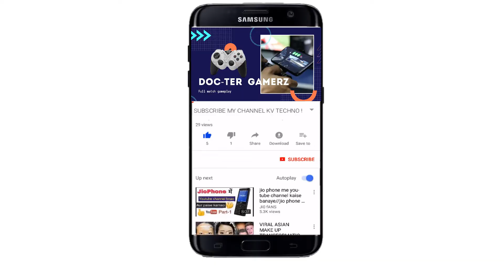Free 8 Ball Pool Game । For Pc । Doc-ter Gamerz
Hello Friendz
This is a best Online free 8 Pool Game

Note
This is not Real 8 BAll Pool Game But
This is best to Play on Pc